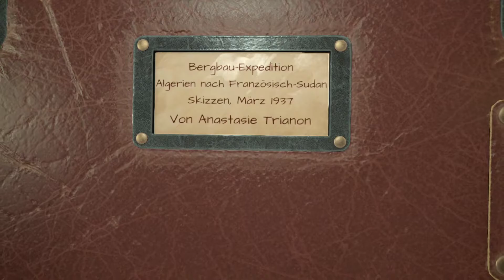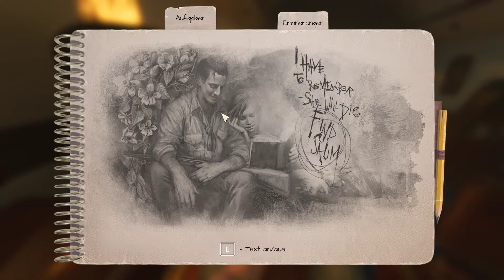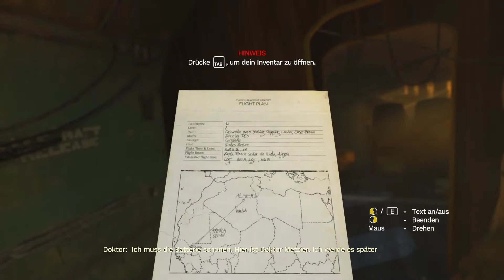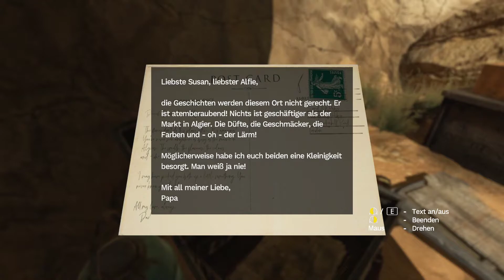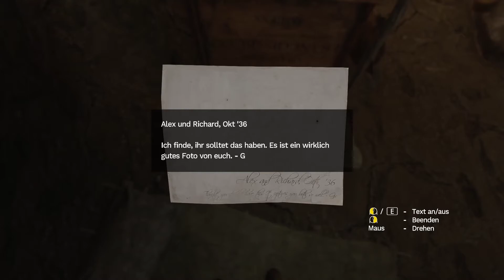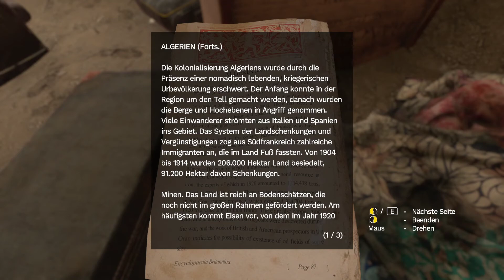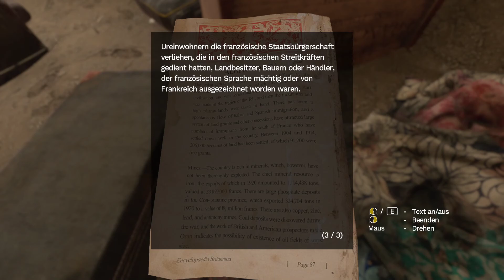Amnesia Rebirth #001 ♦ Ein Forschungsausflug mit Tuurngait-Air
Amnesia - Rebirth
von Frictional Games
Es wird wieder vergessen, geflüchtet und sich gefürchtet! Dieses Mal im zweiten (dritten) Teil der legendären Amnesia-Horror-Reihe im wechselseitigen und teils leicht humoristischen Let's Play Together von TechCraftMania und Hugo!